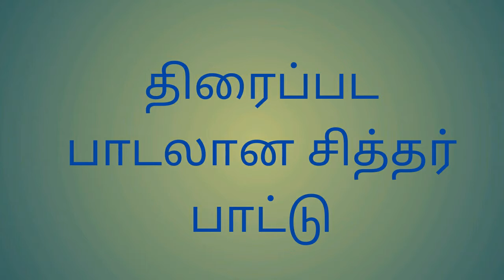திரைப்பட பாடலான சித்தர் பாட்டு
காலத்தை வென்ற கவிஞரான கவிஞர் கண்ணதாசன் வறுமையின் கொடுமையை உணர்த்த சித்தர் பட்டினத்தார் பாடலை சரஸ்வதி சபதம் திரைப்படத்தில் புனைந்துள்ளார்.